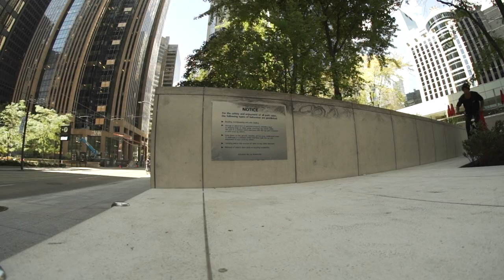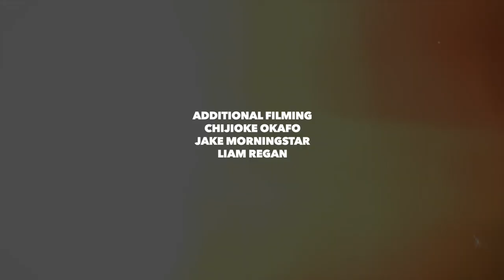Homebound - Mike Gray - HARO BMX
With travel restrictions and mandatory quarantines making international travel as easy as building a wheel with your hands tied behind your back... Mike Gray has been tucked away in Canada, quietly shredding roofs, ledges, banks and rails with the Toronto homies, stacking clips for his latest project. Thanks to his eye for awesome, and an abundance of spots in the Greater Toronto Area, Mike was able to put together some seriously amazing footage for his latest project, Homebound. So sit back, and enjoy watching the tuck-no master at work.

Joel Fortin

Mike Rides a Haro CK Frame-

Category
Sports